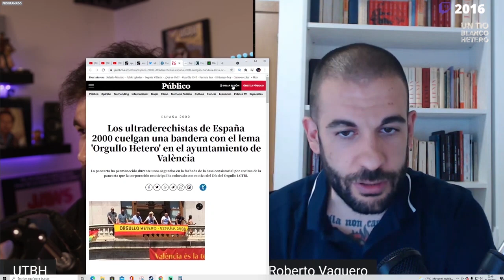👉 UTBH VS Roberto Vaquero | Sobre COMUNISMO, HUE*LGAS y PROGRES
Un Tío Blanco Hetero (UTBH) y Roberto Vaquero sobre la huel*ga de Twitch. También en UTBED.